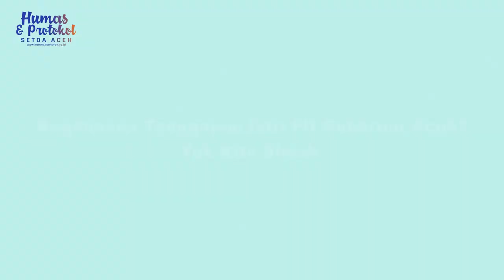[Success Story] Sekali Panen Melon 20 Ton, Kini Ekonomi Mereka Membaik